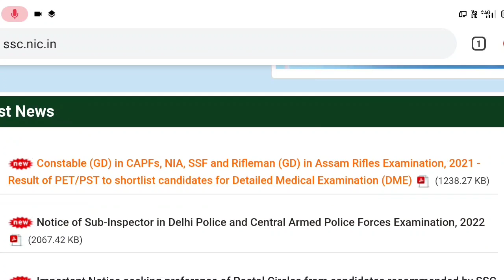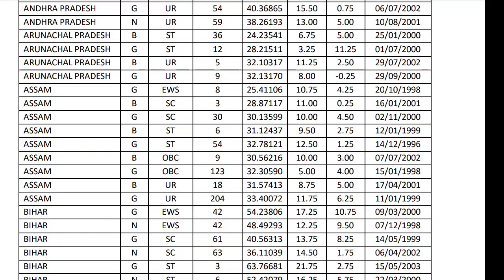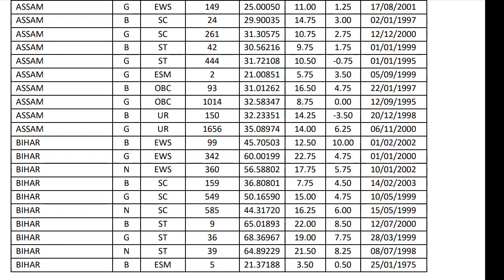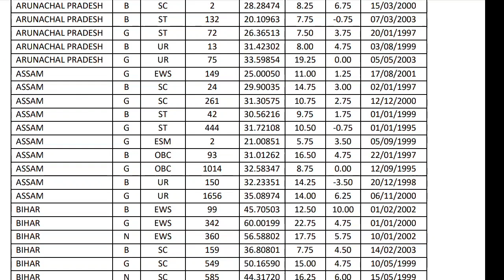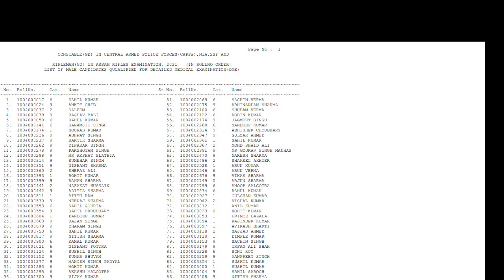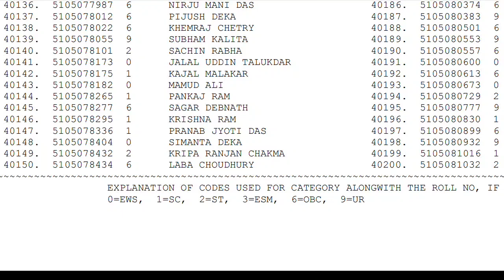🔥SSC GD 2021💥Medical cut off আহি গ'ল😱cut off বহুত high গৈছে চাওঁক 👉🏻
ssc gd
ssc gd medical 2022 date
ssc gd ka medical kab hoga 2022
ssc gd pet/pst result 2022
ssc gd medical test detail
ssc gd final merit cut off 2022
ssc gd final merit list
ssc gd medical required document
ssc gd physical result declared date
ssc gd physical result declared 2022
ssc gd document varification
ssc gd medical latest news
target dream
ssc gd medical required documents
ssc gd medical me kya kya hota hai full video
ssc gd medical live video
ssc gd constable final cut off
ssc gd physical result update
ssc gd medical full check up video
ssc gd medical full video
ssc gd me medical test kaise hota hai
ssc gd pet pst result update
ssc gd physical cutoff
ssc gd medical date 2022 new update
ssc gd medical new update today
ssc gd medical new rules
ssc gd medical 2022 expected date
ssc gd medical 2022 kab hoga
ssc gd bharti result
satish knowledge
indian force
ssc gd medical kab tak hoga
r aditaya
ssc gd pet pst result update today
ssc gd dme cut off
ssc gd medical update 2022
ssc gd medical test detail 2022
ssc gd medical mein क्या-क्या check hota hai
ssc gd ka pst result kab aaega
ssc gd pst result 2022
ssc gd today news
ssc gd medical date confirm
ssc gd salary
ssc gd document varification 2022
ssc gd medical color vision
ssc gd medical eye 6/6 6/9 6/12
ssc gd medical eye test
ssc gd मेडिकल
ssc gd medical jankari
ssc gd certificate
ssc gd document verification
ssc gd medical process
cast
ssc gd domicile certificate
ssc gd all state medical cut off 2022
ssc gd medical 2022 admit card
ssc gd medical cut off 2021
ssc gd medical date conform
ssc gd medical details
ssc gd medical admid card date
ssc gd final merit cut off
ssc gd 2022 physical result
एसएससी जीडी मेडिकल डेट 2022
medical update processing time
medical update ssc gd
medical update news 2022
medical update
ssc constable gd result 2021
एसएससी कांस्टेबल जीडी
ssc constable gd vacancy 2022
ssc constable gd salary
ssc constable gd syllabus
एसएससी जीडी कट ऑफ 2022
एसएससी जीडी कट ऑफ
ssc gd medical date official notice
ssc gd state wise cut off
26 august ssc gd medical date
ssc gd post preferance change
ssc gd medical kitni jayegi
ssc gd low cutoff
ssc gd new vacancy 2021
ssc gd medical minor defect accepted
ssc gd ka medical kase hota h
ssc gd medical latest news today
ssc gd document verification mein क्या-क्या check hota hai
ssc gd documents latest news
ssc gd medical today news
ssc gd ka medical kab se shuru hoga
ssc gd medical today update
ssc gd document
documents verification
ssc gd documents verification
ssc gd merit
ssc gd ka final merit kitna badhega
ssc gd ka final merit kitna jayega
ssc gd psd update 2022
ssc pet pst result kab tak